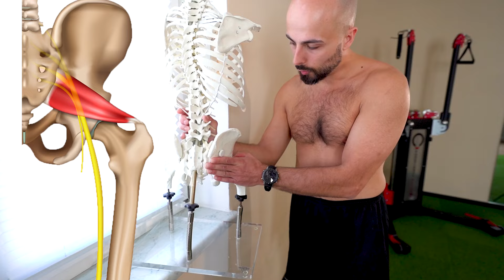X-Beine korrigieren (Knie kollabieren nach Innen + Schmerzen)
❗️Knietraining der Zukunft

[ Videobeschreibung]

"X-Beine (Knie Valgus) - Alles, was du wissen musst!

In diesem Video erfährst du, was X-Beine sind und warum sie entstehen. Anders als gedacht, ist das Knie kein einfaches Scharniergelenk, sondern ein komplexes Rotationsgelenk. Beim Beugen und Strecken des Knies findet eine Rotation der Knochen statt, was erklärt, warum das Knie aktiv in die X-Bein-Stellung gehen kann.

Aber ist diese Stellung wirklich schädlich? Die Antwort ist nicht eindeutig. Es ist hochindividuell, wie stark X-Beine auftreten, und es gibt keine klaren Messmethoden für mögliche Schäden. Auch bei Athleten ist diese Bewegungsstrategie zu beobachten, besonders bei Ausweichmanövern.

Entgegen der Annahme sind X-Beine nicht zwangsläufig eine Fehlhaltung. Sie sind eine mögliche Bewegungsstrategie, die sich individuell an die körperlichen Anpassungen anpasst. Entscheidend ist, ob das System durch Training belastbar ist und ob Schmerzen auftreten.

Das Fazit lautet: Die Knie müssen nicht immer gerade bleiben. Es ist jedoch wichtig, verschiedene Bewegungsstrategien beherrschen zu können. Auch Schmerzen im Knie können durch eine unflexible Rotation der Knochen entstehen.

Erfahre mehr über dieses Thema und erhalte praktische Übungen zur Verbesserung der Kniegesundheit in diesem Video. Vergiss nicht, die Bewegungsvielfalt zu nutzen, um die Belastung auf das Knie zu verteilen und mögliche Schäden zu vermeiden. Schau dir auch die verlinkten Videos für weitere Einblicke an.

--- Inhaltsverzeichnis ---
00:00 Intro: X-Beine
00:56 Was sind X-Beine (Knie Valgus)?
04:17 Ist eine X – Bein Stellung wirklich schädlich?
05:09 Sind X-Beine eine Fehlhaltung?
07:08 Wieso kommt es zu Schmerzen?
10:07 Übung #1 - Posterior Hip Capsule Stretch im Vierfüßler
14:12 Übung #2 - Frühe Gangphase
20:12 Übung #3 - Vastus mediales Obliquus
26:53 Optische Haltungskorrektur
28:19 Outro

Auf meinem Kanal geht es Rund um das Thema Training bei orthopädischen Einschränkungen und Überlastungen, wie z.B. Sehnenentzündungen (Jumpers Knee, Runners Knee, Schulterimpingement, Achillestendonitis & Muskelschmerzen wie z.B Rückenschmerzen.

Hier lernst du alle Techniken aus dem Bereich Mobility und funktionellem Training, die dir helfen, wieder schmerzfrei zu werden.

Dabei zeige ich dir Techniken zur Selbstanalyse z.B. von Fehlhaltungen und Bewegungseinschränkungen und natürlich darauf passende korrigierende Übungen um die Ursache deiner Schmerzen zu beseitigen.

Gute Haltung, langfristige Schmerzfreiheit & Leistungsfähigkeit stehen dabei immer im Fokus.

Mit den Informationen wünsche ich dir viel Erfolg

Dein Medical Fitness Trainer
- Luke Brandenburg